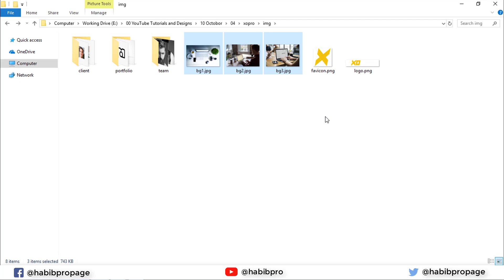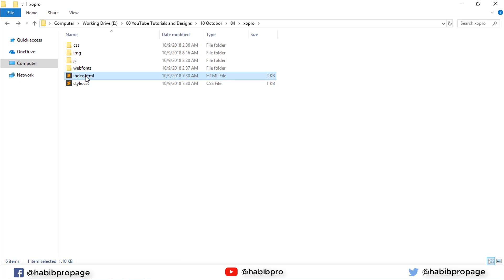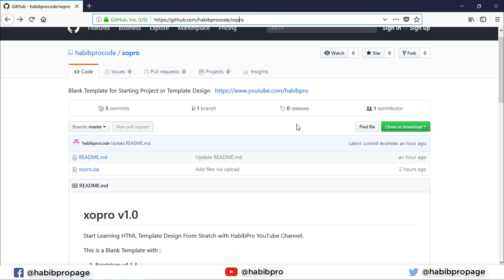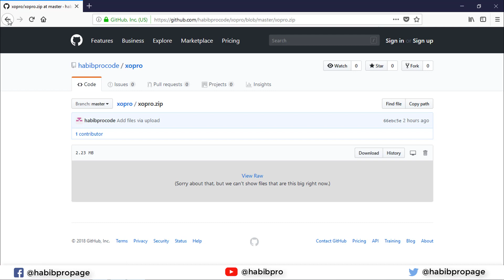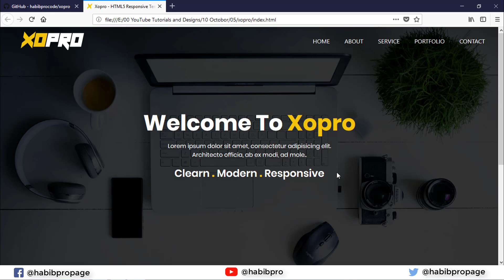Xopro Start Pack by Habib Pro - Simple Start pack for Upcoming Template Design Tutorials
এটা খুবই সাধারণ প্যাকেজ স্পেশাল কিছু নাই শুধুমাত্র আপনার সময় বাচানোর জন্য তৈরী করা হয়েছে।

This is a Blank Template with :
1. Bootstrap v4.1.3
2. Font Awesome v5.3.1
3. Random Images
3.1. Clients (90×90)
3.2. Portfolio (370×300)
3.3. Team (400×600)
3.4. Background
3.5. Favicon (Xopro)
3.6. Logo (Xopro)
4. JQuery v3.3.1
5. Popper.js
6. Google Font (Poppins) = Font Weight(300, 400, 600, 700)
7. index.html & style.css File
Everything is Ready to use